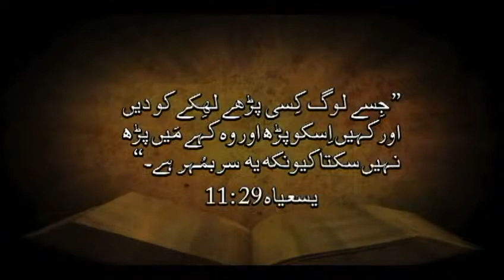(Urdu) 5.2 (ایک اَن پڑھ نبی (یسعیاہ ۱۲:۲۹